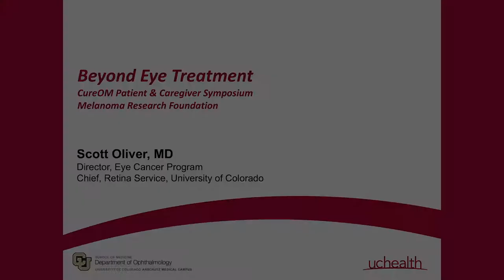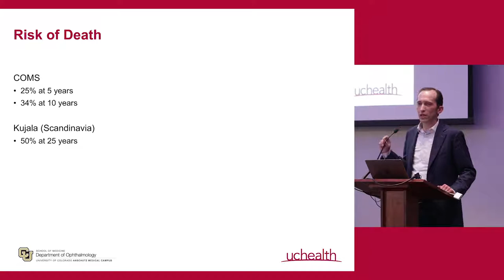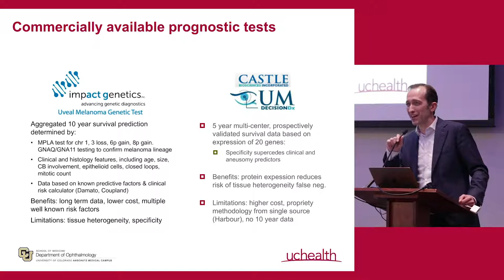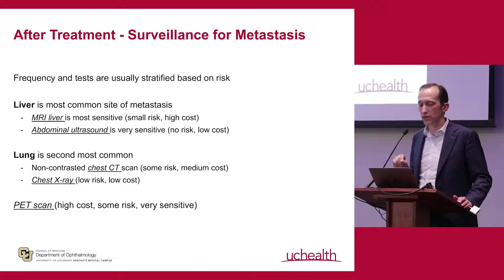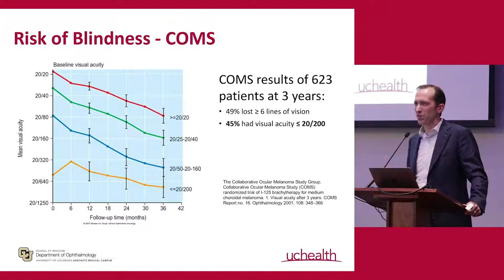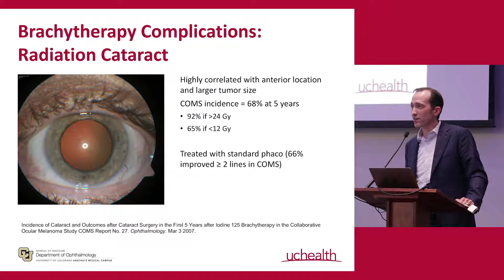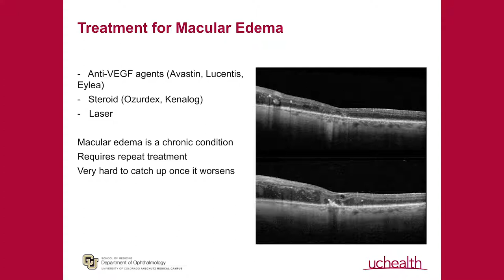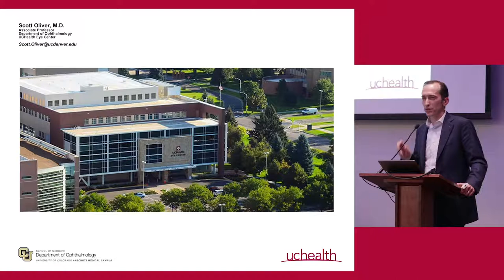Beyond Eye Treatment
Presentation by Scott Oliver, MD from the University of Colorado at the 2018 CURE OM Patient Symposium.